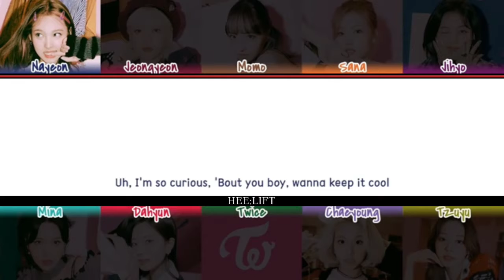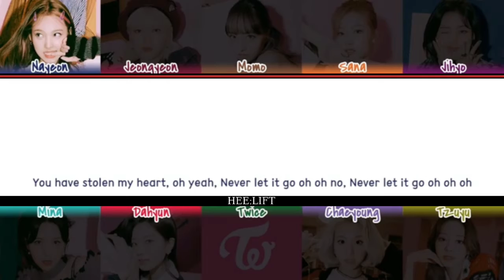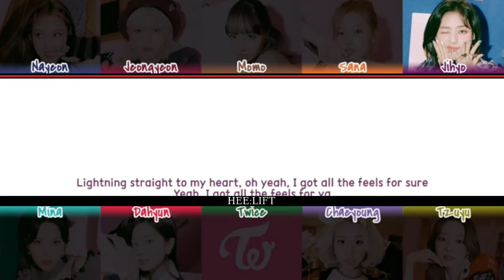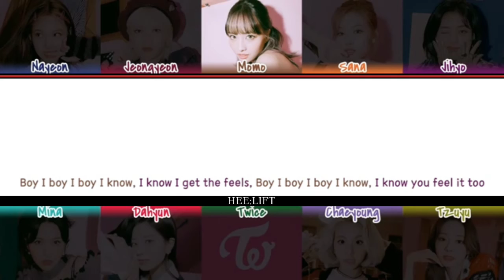TWICE - "The Feels" Lyrics [Colour Coded_Eng]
Welcome to the HEE:LIFT channel!

This is my official channel.Thank you so much for always supporting.Thank you for visiting my youtube channel it means a lot to me!!